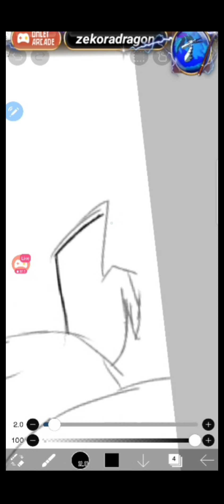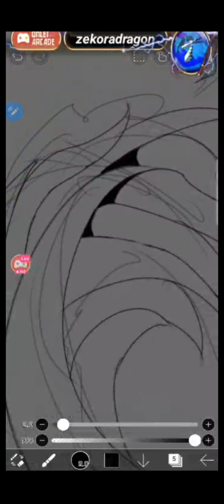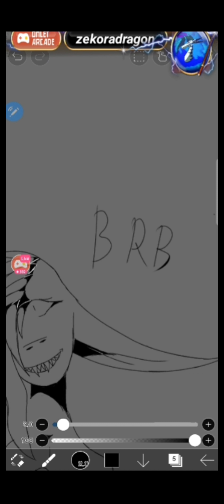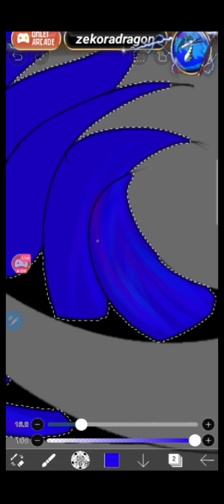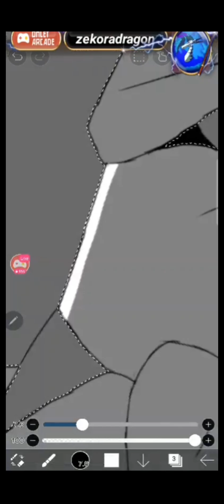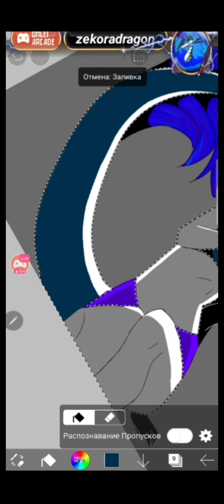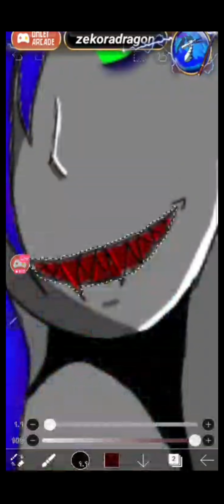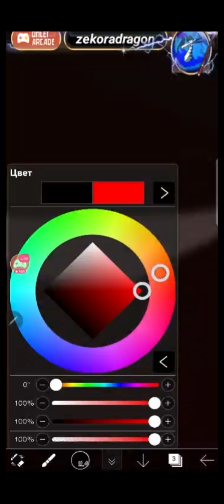Gore day 3 speedpaint (Anime)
this is my first time drawing anime
To the Back (feat. Purple Velvet Curtains)
The Spook
Cyberpunk
CjbeardsMusicBox_(tancpol.net)
nowhere to run stegosaurus rex [muzonov.net]
Bones
time: 1:36